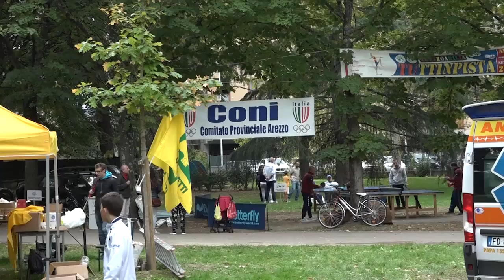Ad Arezzo l'edizione 2017 di Vivere Lo Sport - Arezzo Abilia